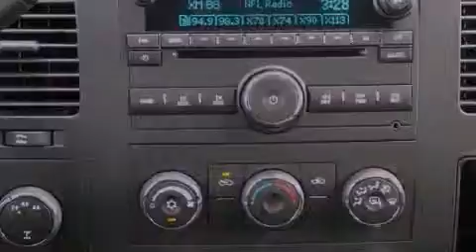2011 Chevrolet Silverado 2500 Dallas TX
Year : 2011
 Make : Chevrolet
 Model : Silverado 2500
 Engine : Gas V8 6.0L/366
 Trans . : Automatic
 Exterior : Summit White
 Miles : 2

 2011 Chevrolet Silverado 2500 Grapevine TX